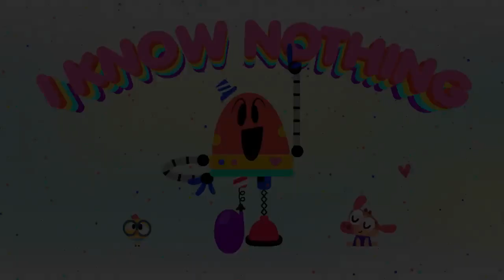FUN WITH MATH 🤖 + More Cartoons for kids | Lingokids